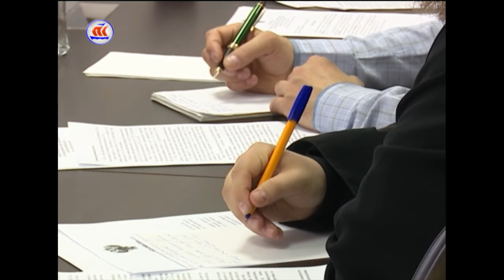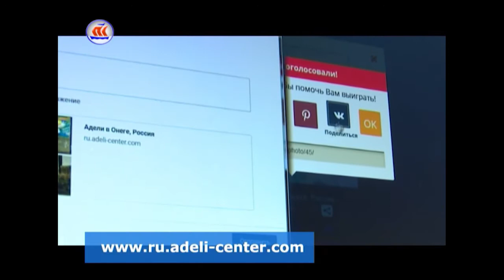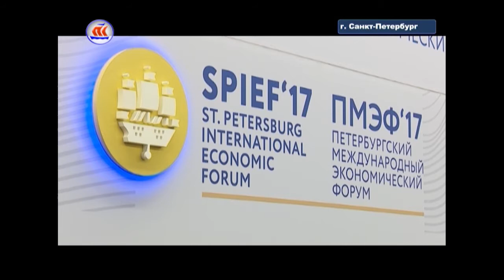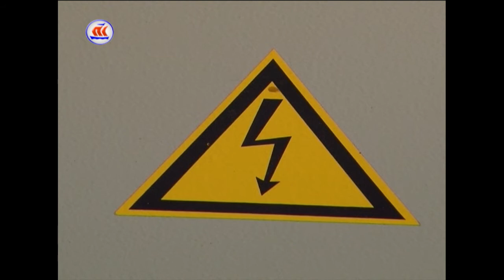01.06.2017 Сейчас в регионе 16:00